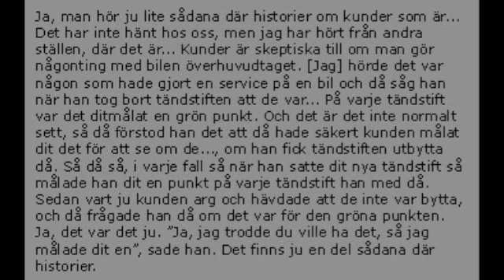Fifflande bilmekaniker i Östergötland [Rimforsa]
Östergötland, Rimforsa